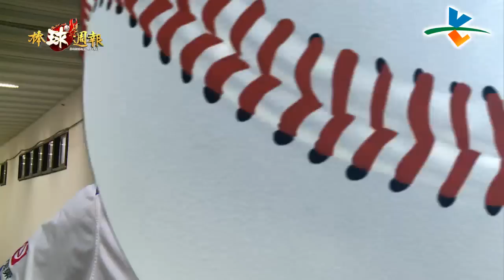20150531棒球週報【Base Ball讚新聞 / 發燒星】